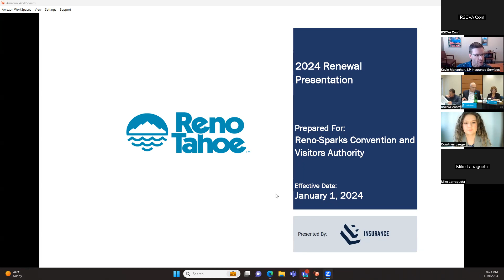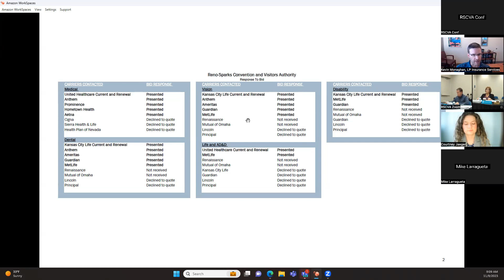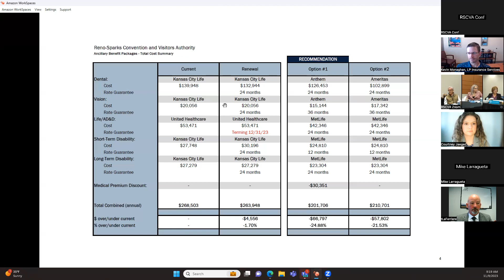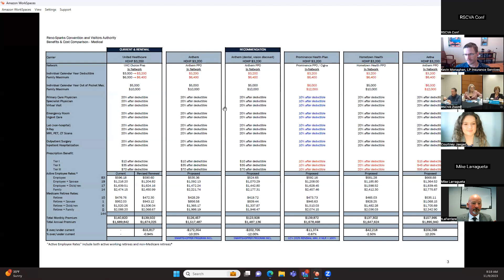RSCVA Board Retreat and Special Meeting 11 09 23